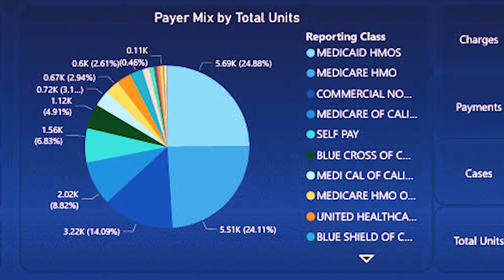Anesthesia Accounts Receivable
Check out the new dashboards.